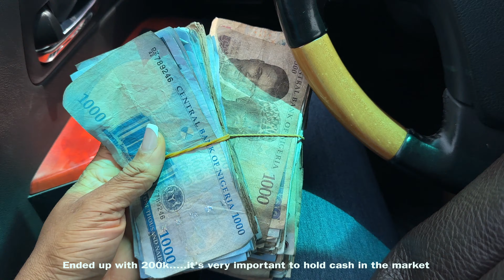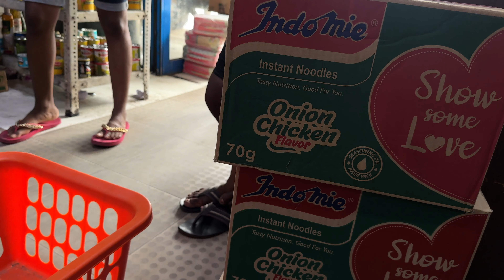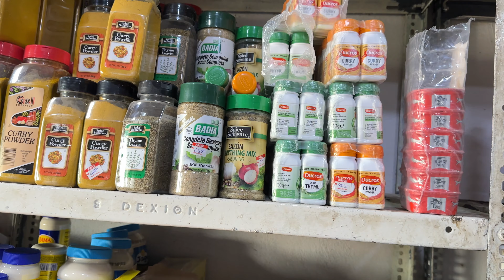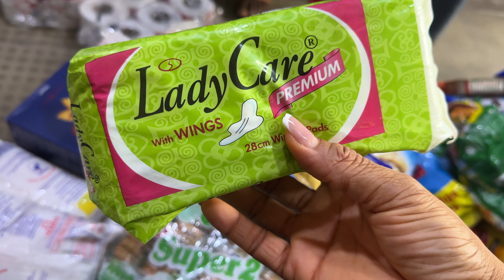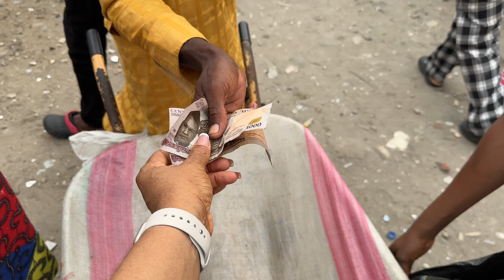700K BULK GROCERY ALLOWANCE AS A BADDIE HOUSEWIFE | JAKANDE MARKET PRICES | SILENT VLOG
Hello! its me again
A typical days in the life of a Nigerian housewife living in lagos. Today i wll be showing you how much i spend shopping for groceries in lagos.
I do hope you enjoy watching.

 Lots of love from your SOFT BABE.
 xoxo

"BOUT JUDITH UREVBU"
    I'm a Lagos based YouTuber, Entrepreneur and Digital Creator. A mom of the most cutest kids you would ever see.My vlogs are just snippets of my life.